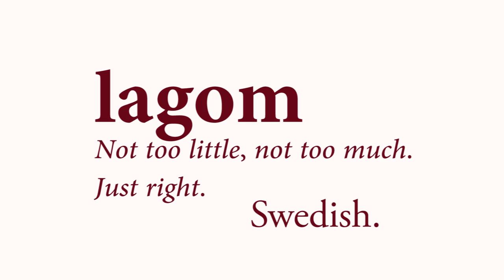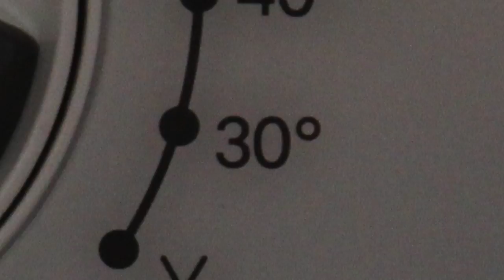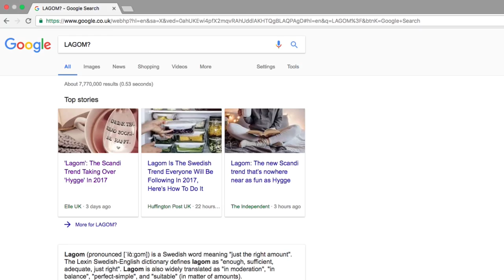4 easy New Year’s resolutions to save money and live a Lagom lifestyle I Hubbub Vlog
Are you feeling the January blues? I definitely am which is why I've scoured the land for 4 easy New Year’s Resolutions to help make January easier, cheaper and a little bit greener.  The inspiration for this video sprang from Lagom, a Swedish word meaning just the right amount -  all of these tips help our lives and purse stay that little bit more balanced.

SO without further ado here are 4 easy New Year’s Resolutions:

1) MAKE YOUR LUNCHES - January is difficult enough, don’t resign yourself to the misery of a meal deal when you could be taking in some delicious leftovers. I recommend making some of this quick and easy curry and boxing up a portion to brighten up your lunch

2) LAGOM YOUR HOME  - Little changes to your home like installing LED lights or switching to rechargeable batteries can save you some serious pounds.

3) WASH AT 30°  - It sounds easy but turning your washing machine down to 30° can make your clothes last longer and look better, so your favourite Christmas dress can whizz you through to next year.

4) GROW SOMETHING - No matter the size of your space there's always something you can grow like herbs, chillies or lettuce, saving you money on your weekly shop and keeping your home green and fresh. Eating fresh food when it’s in season is another great way to keep costs down, if you’re not sure when the best time your favourite veg is at its best check out this pretty comprehensive guide

This video is bought to you by Sarah Divall, filmmakers Grant Taylor and Nick Black, and all of the Hubbub team.